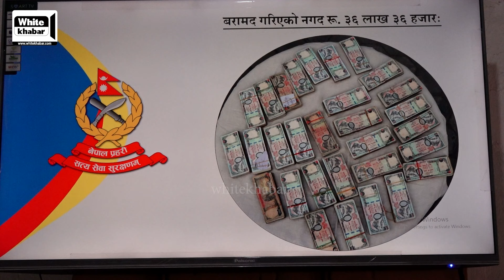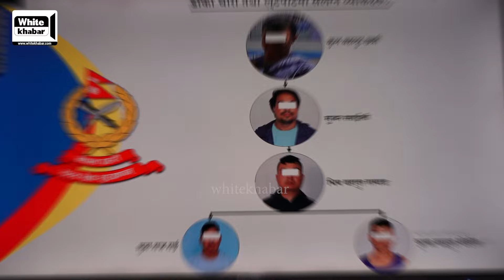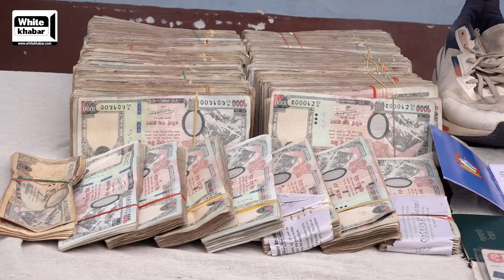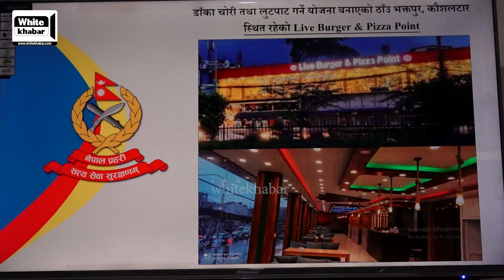दिन दहाडै यसरी लुटियो दुई करोड, डाँकाहरुको समूह पक्राउ, प्रहरी हवल्दार नै नाइके